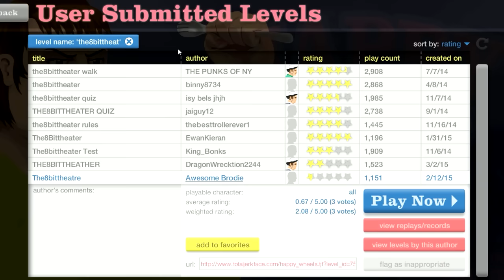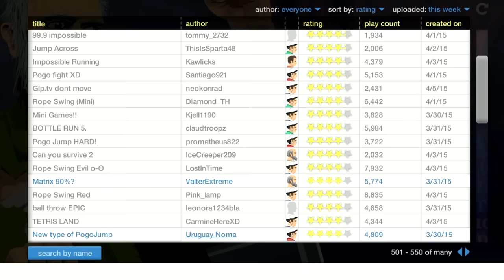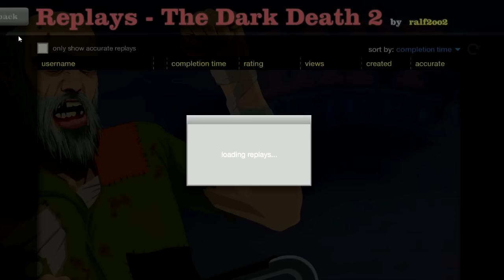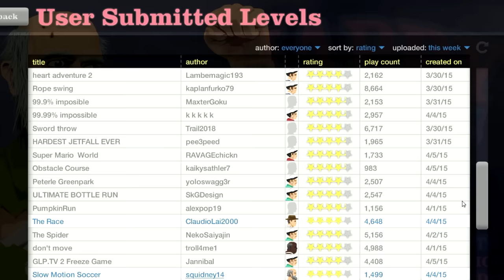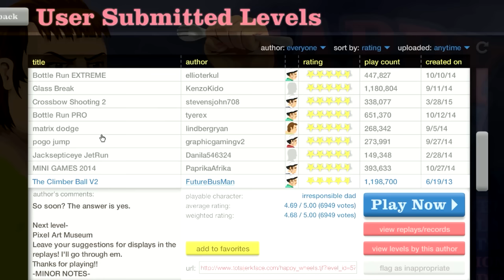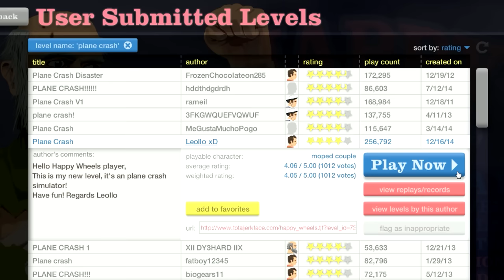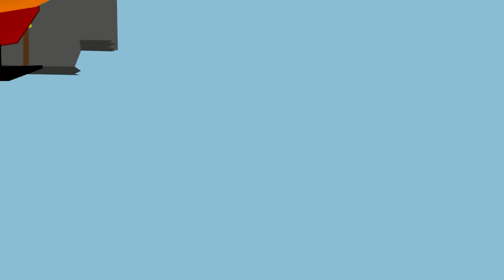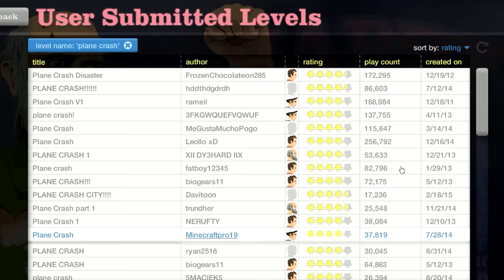Happy Wheels: Flying Planes - Part 232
theasianguygamershow
liltwistedone